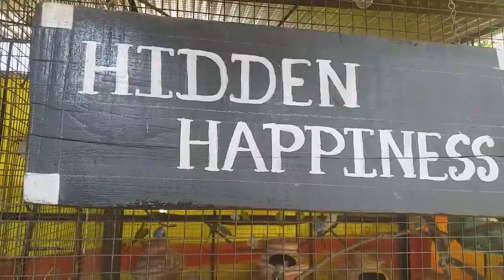ENJOYING WITH BIRDS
episode :33